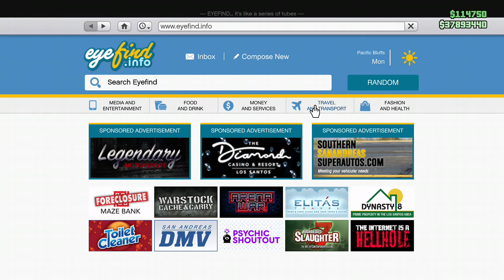GTA Online - Cops N Robbers Last Round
Taken from a fun night of Playlist racing and Cops N Robbers action what a fun last round this was for the robbers -- Watch live